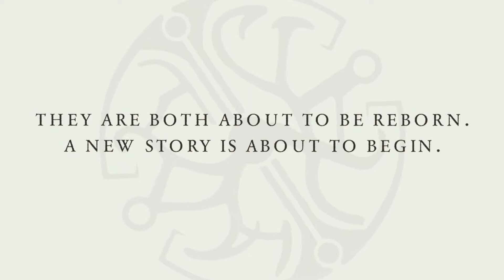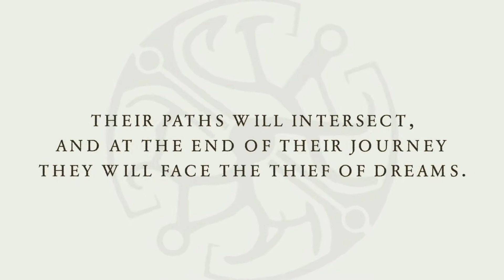Dreamfall Chapters: The Longest Journey #1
This game is the third installment in The Longest Journey series.  MAKES SENSE TO START HERE! :D